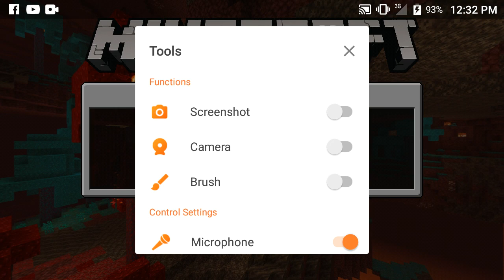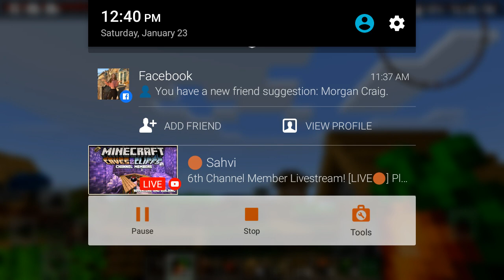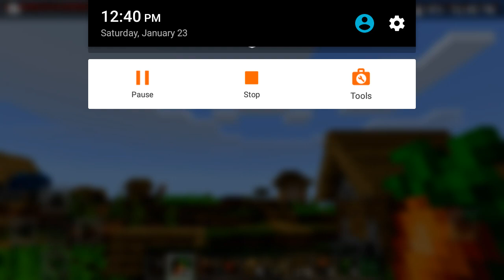Minecraft letplaay newnet part 1 of ep 1